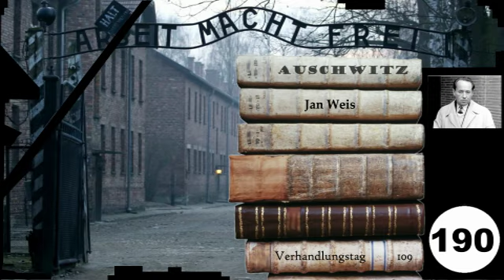(190) Zeuge: 🇨🇿 Jan Weis - Frankfurter-Auschwitz-Prozess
Häftling

Teil 190 - Zeuge: Jan Weis - 110. Verhandlungstag